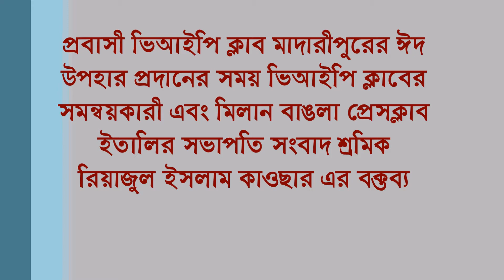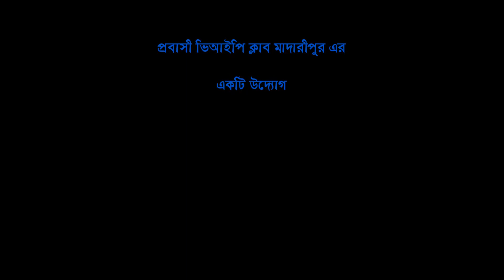REAJUL ISLAM KAWSAR PROBASHI VIP CLUB MADARIPUR EID UPOHAR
REAJUL ISLAM KAWSAR PROBASHI VIP CLUB MADARIPUR EID UPOHAR stv